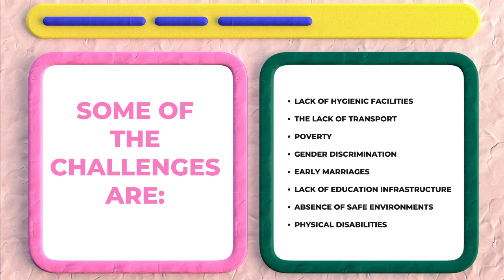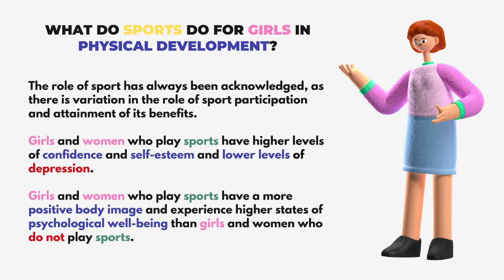Pansy Lecture video